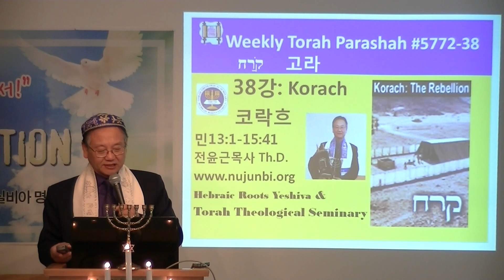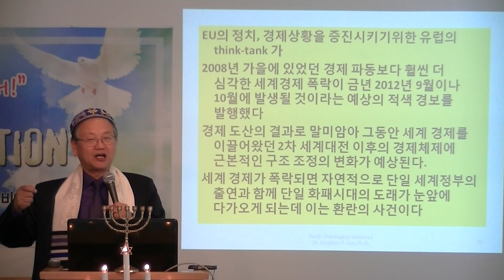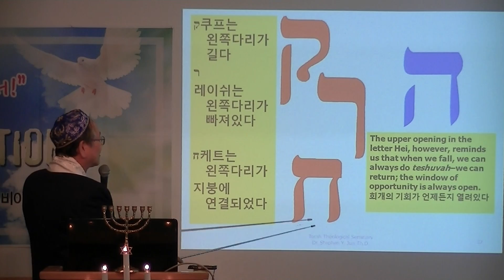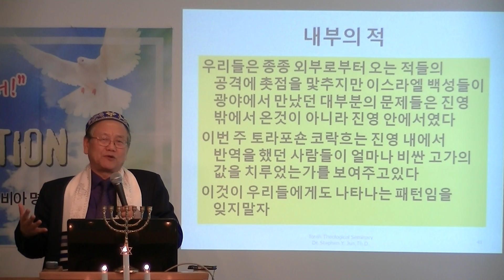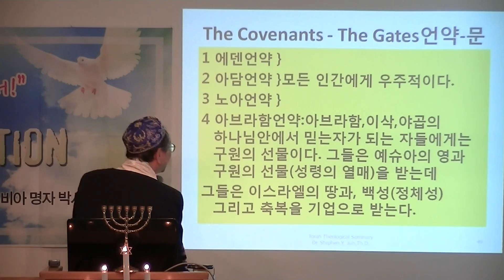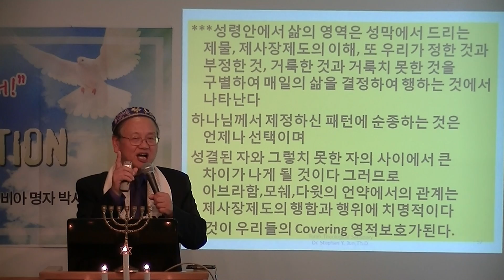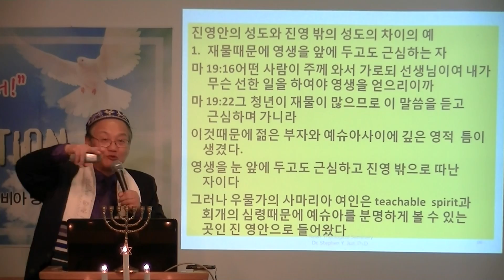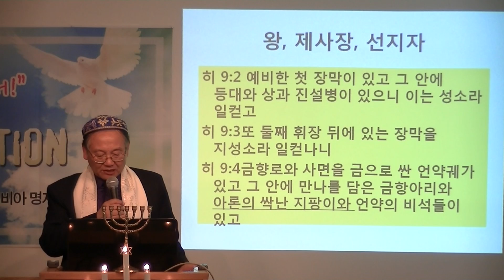5772-38 토라포숀 코락흐(고라) 전윤근목사